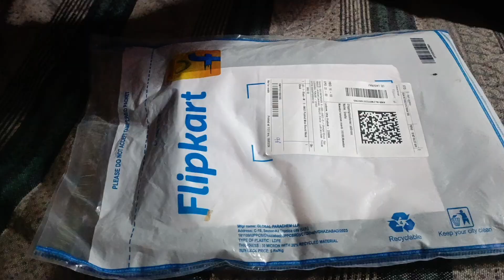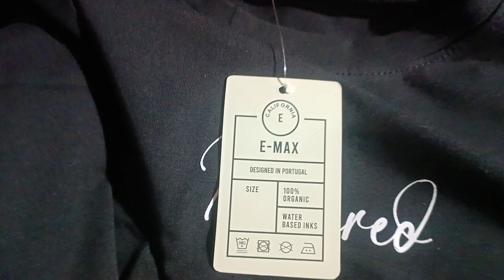Men yellow tshirt ₹277 from Flipkart shortvideo shopping unboxing #video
Take a look at this E-MAX Printed Men Round Neck Black T-Shirt on Flipkart